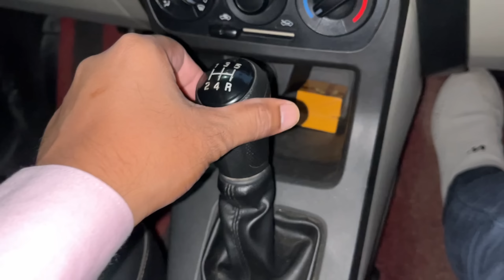Diwali🪔 की Shopping🛒 किया Gorakhpur मे || Love Marriage Couple || Cute Couple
Gautam Sah
From - Deoria Uttar Pradesh ( India )

Your Qurey:-

diwali shopping
diwali shopping vlog
diwali vlog
diwali shopping 2022
diwali
vlogs
diwali ki shopping
shopping
shopping vlog
family vlogs
daily vlogs
funny vlogs
vlog of diwali shopping
diwalu shopping vlog
diwali stash testing
diwali shopping sale
shopping diwali
diwali shopping haul
shopping for diwali
hindi vlogs
diwali dress shopping
diwali shopping haul 2022
diwali celebration
diwali shopping special video
couple vlogs
Village food
Love story
Real Love story
Love status
Sunil gudiya
Mithun kajal
Nandini
Mampi.rahul
Vijay riya vlogs
Vijay riya
Couple kiss
Sweet couple
Couple love story
Couple vlog
Funny couple
Cute couple
Couple vlogger
Couple video
Vlog
New vlog video
Vlog video
Daily vlogger
Daily vlogs India
Daily vlogs
Hindi vlogs
Life style technicalgautam

village vlog
Village food
Village life style
Indian village
Village cooking